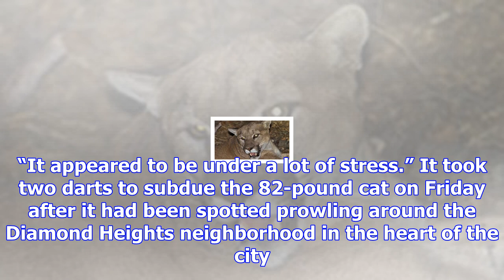Mountain lion captured in san francisco freed in california wilds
San Francisco police and game wardens watched for hours for a young male mountain lion from the roof...